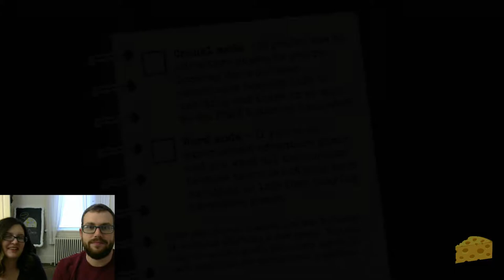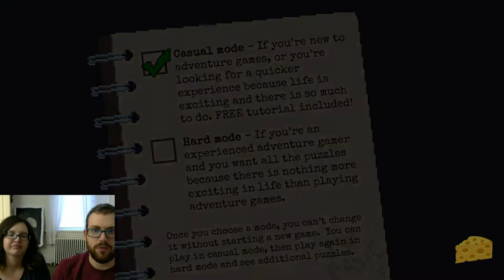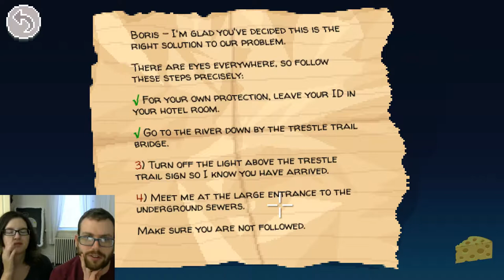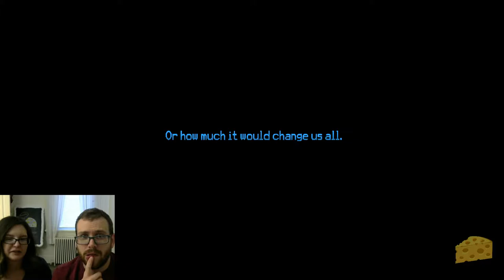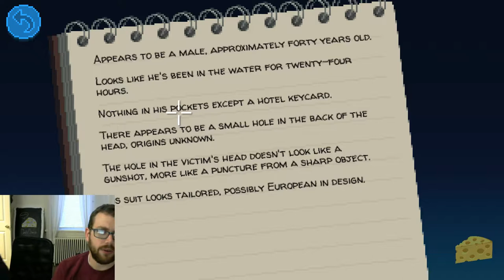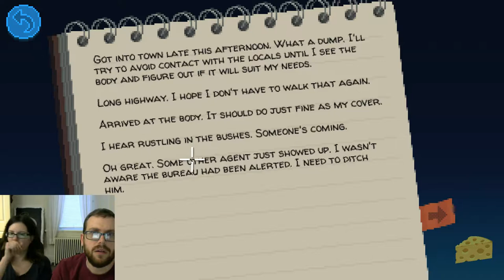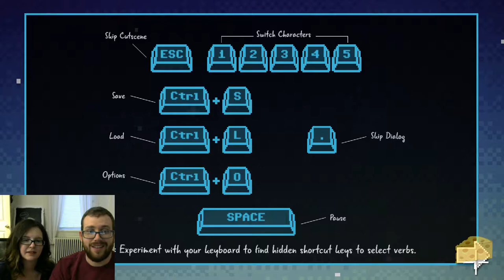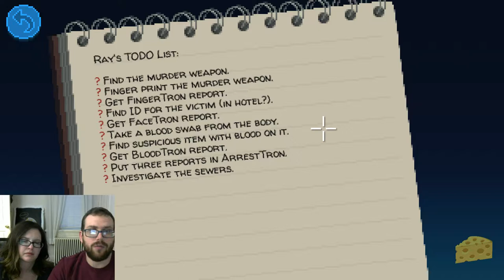Let's Play Together! - Thimbleweed Park Pt. 1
Thimbleweed Park is a point and click adventure that follows two FBI agents trying to solve a murder in a weird town. There are people dressed like pigeons...what more can we say?